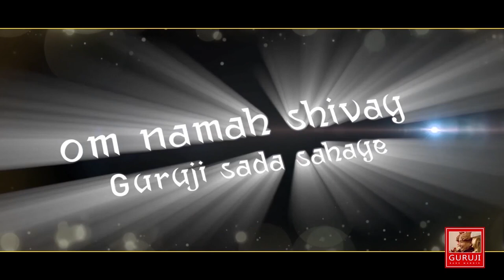हर वेले गुरूजी तेरा शुक्राना | TERA SHUKRANA GURUJI | BADE MANDIR | ॐ GURUJI ੴ | BHAJAN 🙏